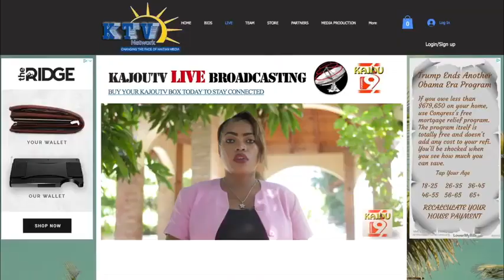PAWOL LA PUISANS BONDYE Creole Version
AWOL LA - PUISANS BONDYE (Creole Version) - PAWOL LA avec Sr Biblo chaque dimanche 7pm sur KajouTV...